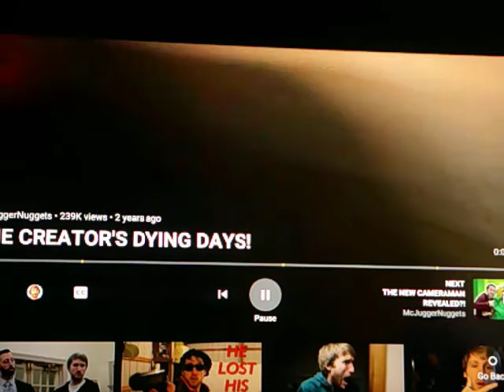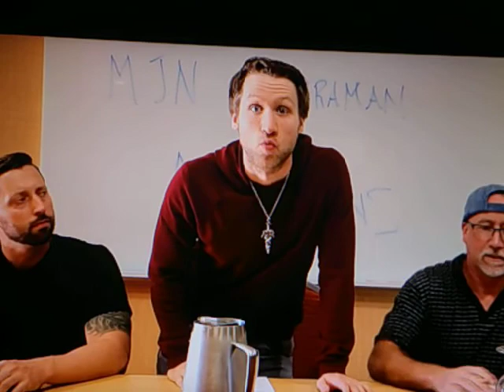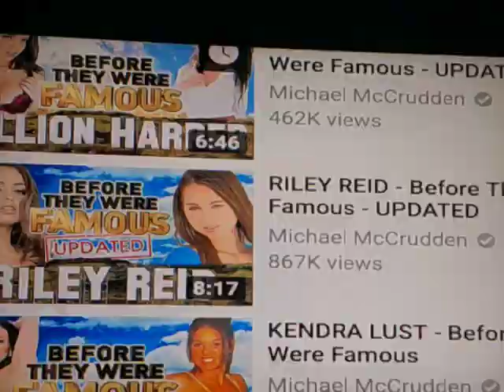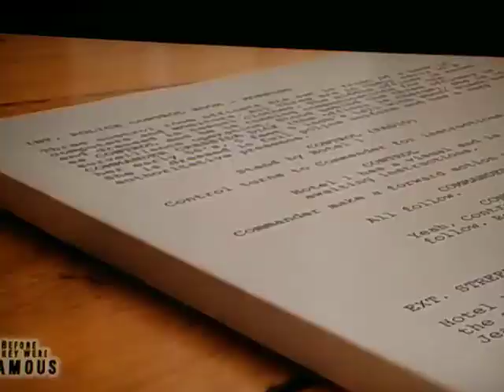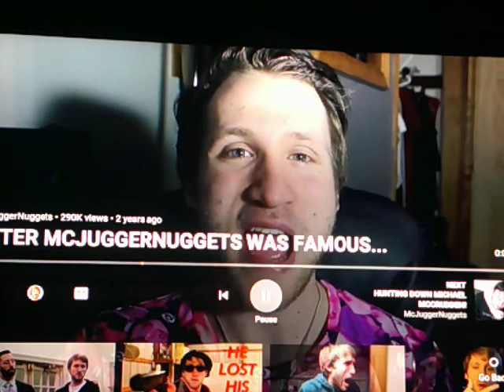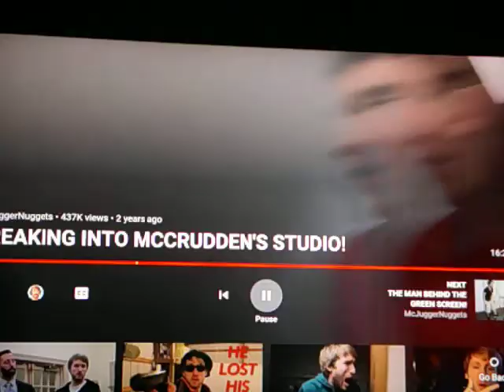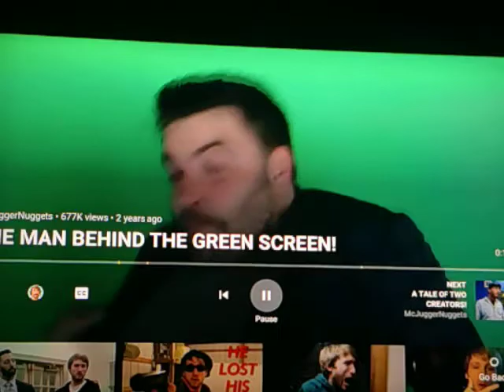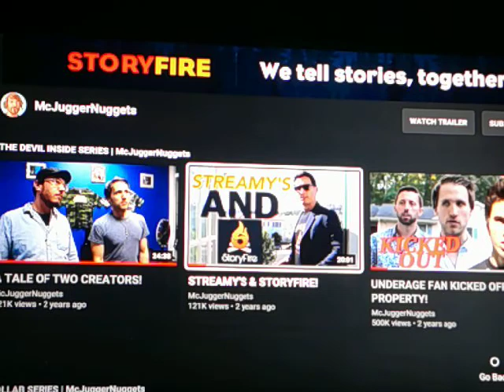Mcjuggernuggets Showcase The Devil Inside Episode 26: Cameraman comp continues - Mirror man returns